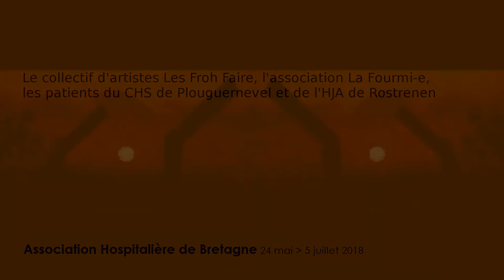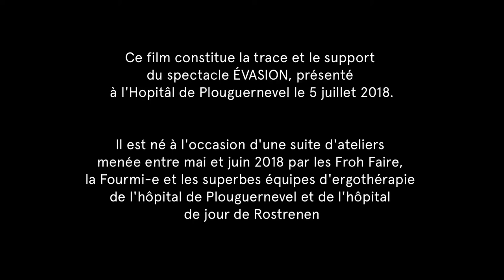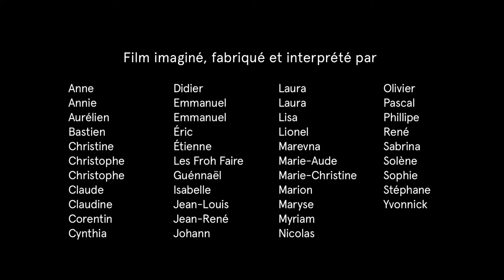Evasion, un collectif d'artistes en résidence crée avec les patients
Ce film constitue la restitution de la résidence d'artistes du collectif Les Froh Faire, en résidence du 24 mai au29 juin 2018 à l'Association Hospitalière de Bretagne grâce au concours de l'Association La Fourmi-e. Le thème conjointement développé par les patients et les artistes a été celui de l'évasion, sous toutes ses formes : rêvée, intérieure, nécessaire.